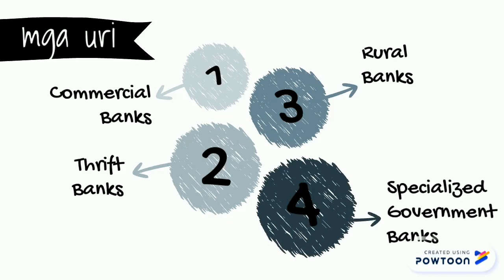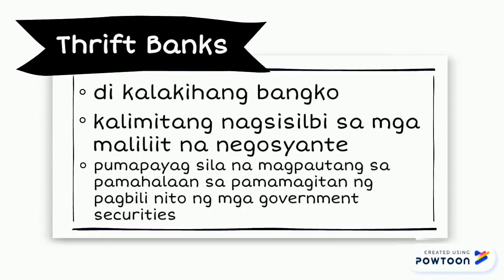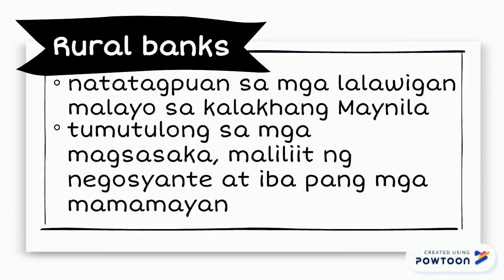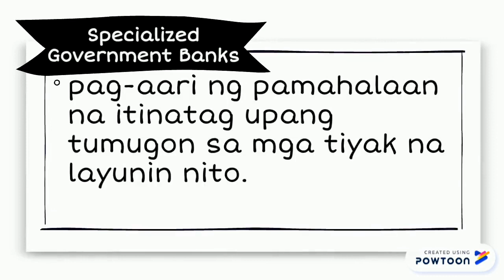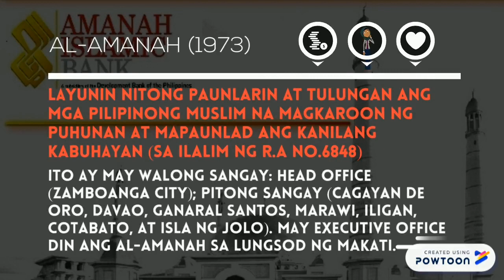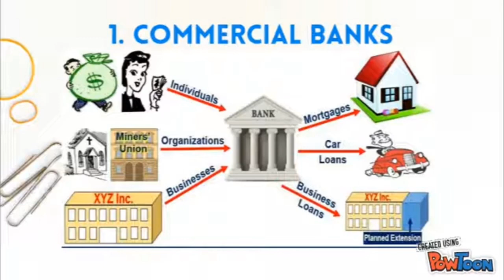Saving and Investment Gr.9 Lithium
CTTO: For the video and audio

Made only for school purposes